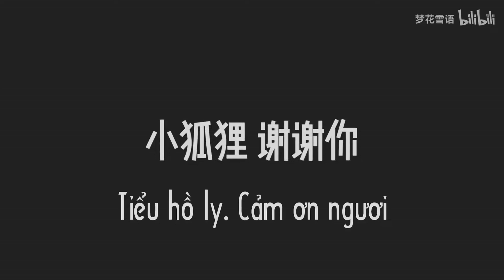[Vietsub] [FMV] Tiễn x all ll VŨ ĐIỆP 雨蝶 - Trương Lượng Dĩnh 张靓颖 ft. G.E.M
Link video gốc: 【无论你磕哪对，只要你是喜欢杨戬，我们就是一家人！！||戬all（戬玉&戬娥&戬婵&戬八&戬四&戬沉）【焦恩俊】-哔哩哔哩】